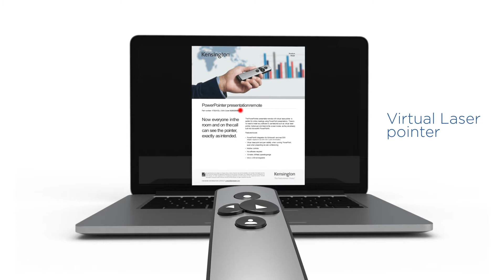Presenter Wireless reincarcabil, laser digital, 15 m, PowerPointer Kensington